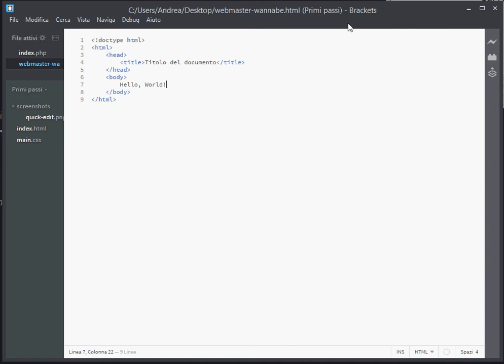HTML5 Webmaster Wannabe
Il video che mostra i suggerimenti di Brackets.